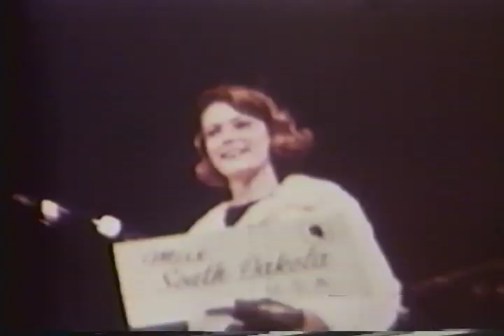Help Me To Find This 1965 Beauty Queen & I'll Give You A Reward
I know who she is. She is Debbie Ann Molitor, Miss South Dakota in 1965. But I can't find her or her people today. Watching this piece of old film from my archive makes me a bit uncomfortable. She is behaving like a young beauty pageant queen and you can see a scene with her mom fixing up her outfit and perfecting her hair. I don't know what happened to her as a result of her upbringing and focus on her beauty. Has she lived a comfortable and happy life in which she continued to express her feminine ways or did things change? As my subscribers know, I am fascinated by old documentaries like this one and what happened to the people who were young back in the 1950s and 1960s. I have made many documentaries on this time in American social history and interviewed hundreds of women, a surprising number of whom felt pressured that in order to be "normal" as it was called at that time, they had to be pretty and perfect and feminine. Debbie Ann may have been one of those women who was comfortable in that role. It is hard to tell from this old footage. And personally, I never liked the idea of the beauty pageants and especially Miss America and Miss World.  I know that the women who participated and won received scholarships and automobiles and more. As they said back then, there was good money in it. I would love it if one of my subscribers or the viewers of this video find out what happened to Debbie Ann and would certainly post the results should her life story be uncovered.  if you can find her, I'll give you a reward.